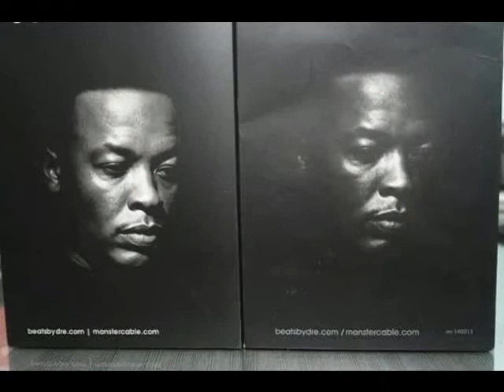New Olympic Beats By Dre - Beats By Dre 2012 Olympic Games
Next, please enjoy Lady Gaga bring you Monster.